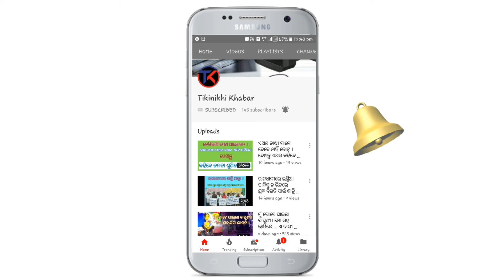ନୁଆ ମନ୍ତ୍ରୀମଣ୍ଡଳକୁ ନେଇ କ୍ୟାବିନେଟ୍ ବୈଠକ ।